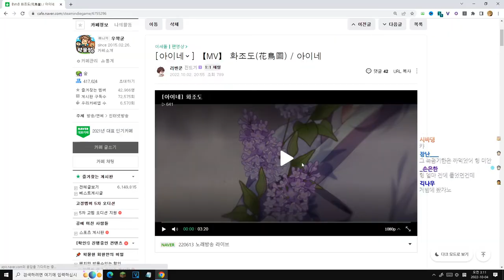바로 물어뜯음 🥵 - MINECRAFT ITA